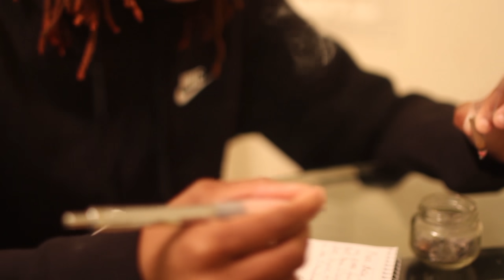Pressure The Web Series Episode 3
Just some youngster tryna make it make sense.  Written by Ashley Antonette.  Directed By Jarren Scott & Ashley Antonette.  Starring some talented individuals from Indiana.  follow on Instagram (@tru_empire)